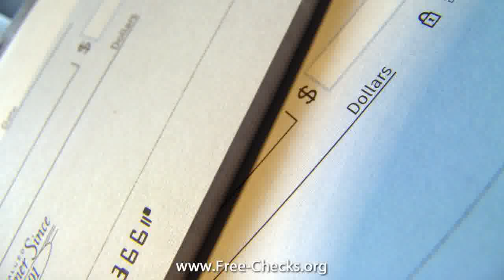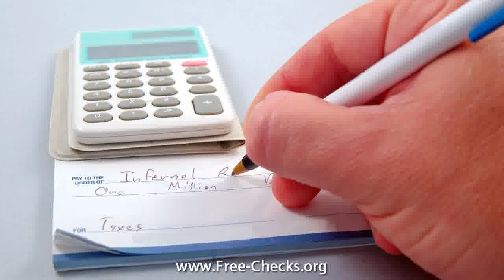checks hello kitty